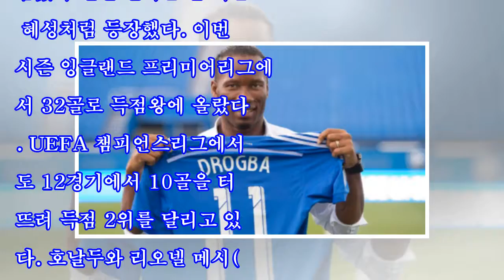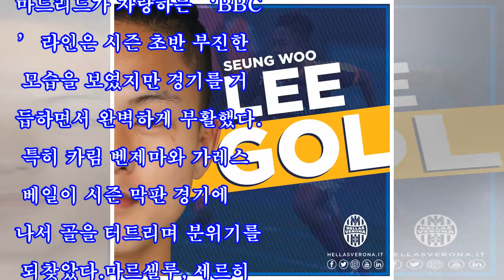'호날두vs살라' 진정한 축구神은?...27일 유럽 챔스 결승전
크리스티아누 호날두(왼쪽), 모하메드 살라. 사진=AFPBBNews[이데일리 스타in 이석무 기자] ‘축구의 신’ 크리스티아누 호날두(레알 마드리드)와 ‘파라오 킹’ 모하메드 살라(리버풀)가 ‘빅이어’(유럽 챔피언스리그 우승 트로피)의 주인이 되기 위해 진검승부를 펼친다.레알 마드리드(스페인)와 리버풀(잉글랜드)은 오는 27일 일요일 새벽 3시 45분(한국시간) 우크라이나 키예프에서 유럽축구연맹(UEFA) 챔피언스리그 결승전에서 맞붙는다. ‘디펜딩 챔피언’ 레알 마드리드는 명실상부한 강팀이다. 이번에 리버풀을 이기고 우승을 차지하면...